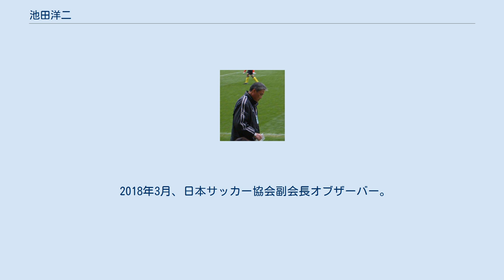池田洋二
サッカー協会副会長 池田 洋二（いけだ ようじ、1955年10月18日 - ）は、鳥取県出身のサッカー選手、サッカー指導者。
中野区立第六中学校/東京都立鷺宮高等学校/東京学芸大学卒業。
 中学時はFW、高校時はセンターバック、高校3年時に東京代表となり関東大会に出場。
また、東京都予選の決勝（帝京戦）での活躍により、帝京の古沼貞雄監督の目にとまり　廣瀬龍（帝京）、加藤好男（本郷）らと共に国体東京代表となり順当に勝ち上がるが、準決勝で西野朗（浦和西）を擁する埼玉代表に敗れて全国ベスト4。
大学時も大学選抜選手（大学の後輩には久留米高校監督の齋藤登がいる）。
 1975年に1985年国体が鳥取県開催に決定し、出身の鳥取県に戻り、小・中・高校の体育教師を務める。
ガイナーレ鳥取の前身である鳥取教員団で鳥取国体に挑むが、惜しくもベスト8、翌年の山梨国体において鳥取代表として全国優勝し雪辱する。
鳥取県立米子東高等学校監督時代は全国選手権で県勢過去最高成績のベスト8進出。
境高校監督・総監督時代には全国選手権出場8回、教え子に丸谷拓也（広島）、住田貴彦（鳥取）らがいる。
熱血指導が特長である。
 2007年には鳥取県サッカー協会の専務理事に就任し、ガイナーレ鳥取のJリーグ昇格に尽力。
翌2008年には日本サッカー協会理事に就任。
2012年までSC鳥取ドリームスに所属していた。
また、ガイナーレ鳥取ホームゲームでスカパー!の中継の解説者としても活動している。
 2018年3月、日本サッカー協会副会長オブザーバー。
 2018年9月、日本サッカー協会副会長に就任。